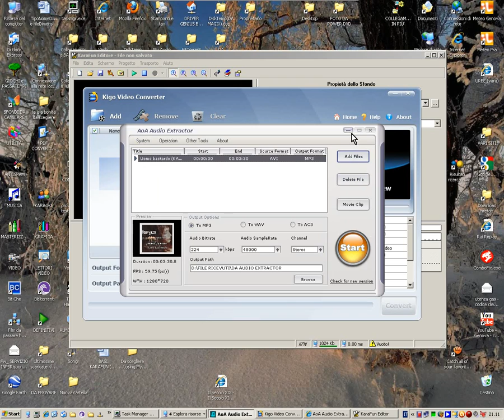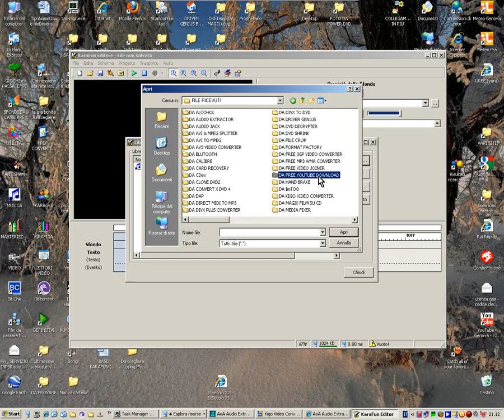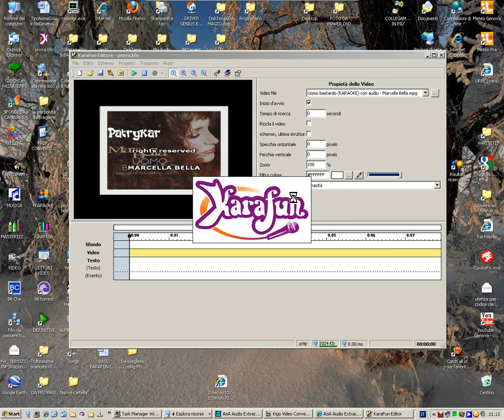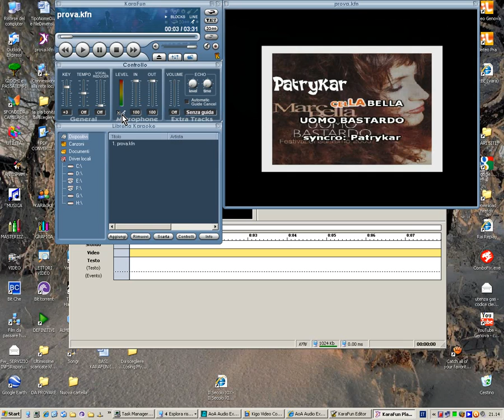INSERIRE VIDEO karaoke da youtube IN KARAFUN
INSERIRE VIDEO karaoke da youtube IN KARAFUN usando due programmi GRATIS  KigoVideoConverter  E  AoA Audio Extractor